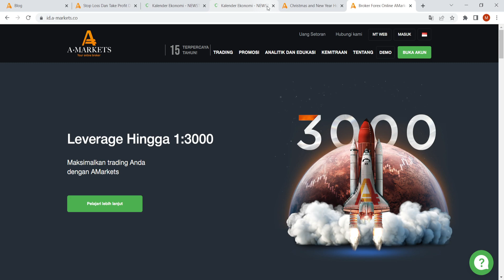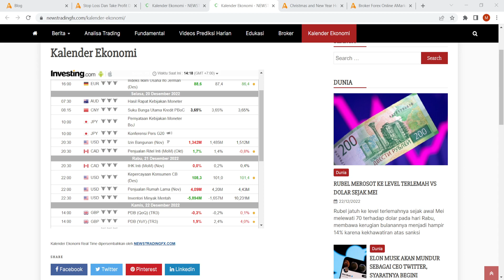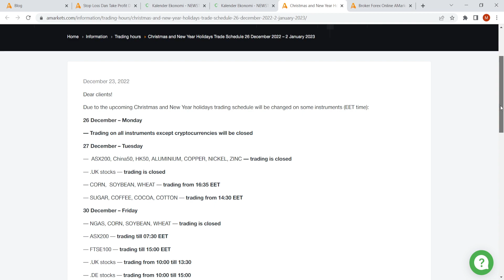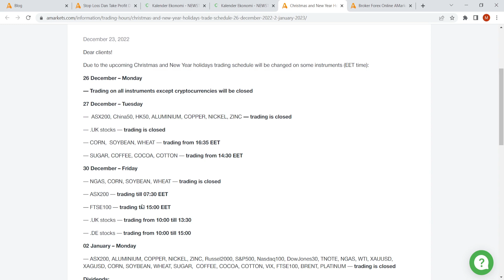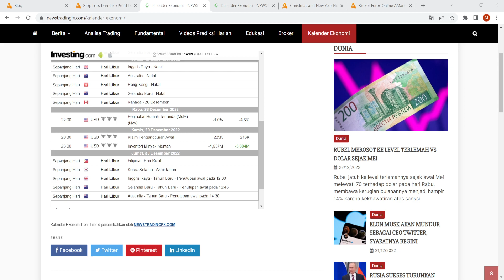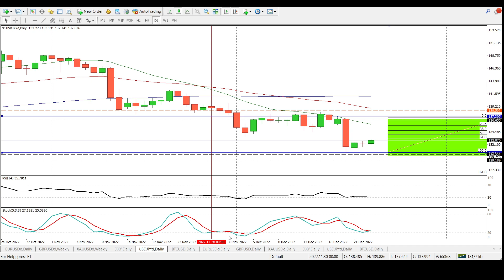Ulasan dan Analisa Forex Mingguan 26 - 30 Desember 2022 | AMarkets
Analisis Mingguan dari AMarkets. Berita ekonomi, Analisa pasar, Ide trading dan semua yang Anda butuhkan untuk meraih kesuksesan di pasar keuangan. Edisi ini kita membahasa Kejadian yang terjadi di dunia trading dari tanggal  19 - 23 Desember 2022 serta prediksi mingguan yang akan terjadi dalam minggu depan 26 - 30 Desember 2022